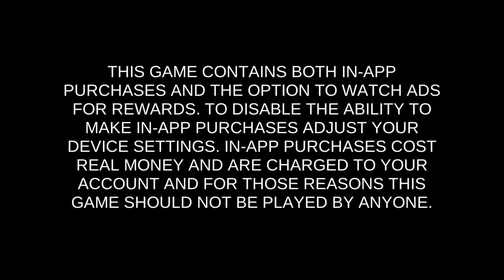Choirboy Butters Boss Fight Walkthrough | South Park Phone Destroyer Gameplay Tutorial Episode 7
South Park Phone Destroyer Gameplay | Episode 7 Stage 1 | Choirboy Butters Boss Fight Walkthrough

How to beat Choirboy Butters?

How to win Choirboy Butters?